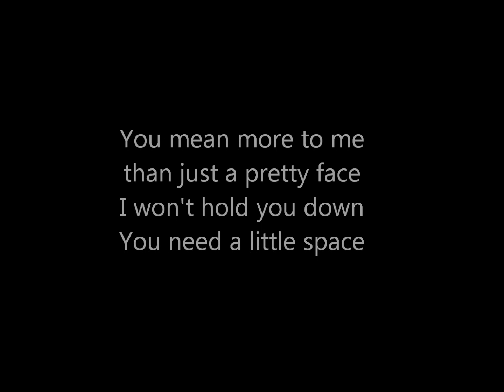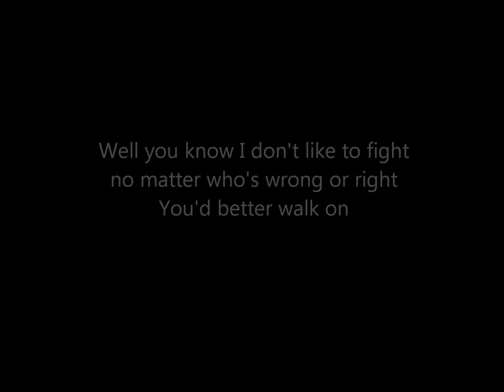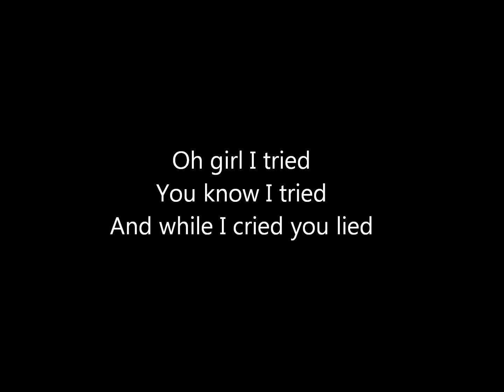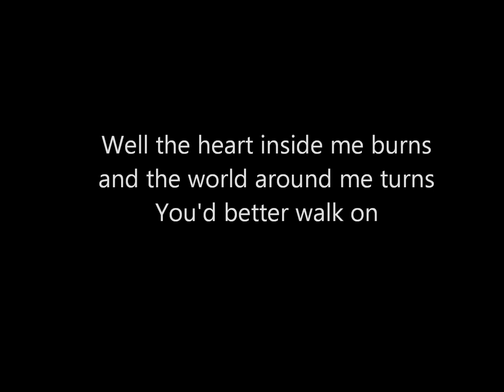Deep Purple - Walk On with lyrics HD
Deep Purple with the song Walk On from the album Bananas from 2003.

Great song from a great album!
I love the guitar/bass riff.
Michael Lee Jackson played guitar on this.